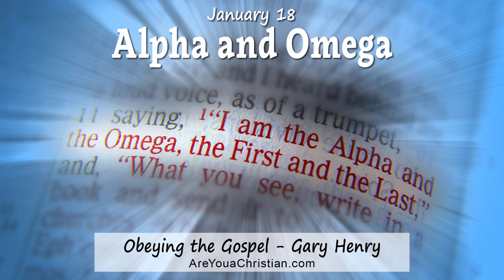Alpha and Omega (January 18)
"I am the Alpha and the Omega, the first and the last, the beginning and the end" (Revelation 22:13).

ALPHA IS THE FIRST LETTER IN THE GREEK ALPHABET, AND OMEGA IS THE LAST. From “alpha to omega” is, as we would say, everything “from a to z.” When Jesus said, “I am the Alpha and the Omega,” He was making a claim to be God Incarnate, nothing less than the Eternal God who came into the world in human form. But why should this be attractive to us? What is it about God’s eternity that should be of particular interest?

WE YEARN. The most obvious fact in the world is that human beings are deeply dissatisfied. We groan and aspire, yearning for things our hearts do not have. And what we do have, we have to say grievous goodbyes to. It doesn’t do any good to pretend. The only way not to weep is not to know what happens in the world.

BUT WHY DO WE YEARN AS WE DO? No other species yearns with the longings of the human heart. And no other species grieves the ravages of time. Could it be that we were meant for a stability no longer available in this world? Is the agony of imperfection and change a clue that this kind of world is not what we were created for?

IN JESUS CHRIST, WE CAN HAVE WHAT WE YEARN FOR. The truth is, we were created for a perfect, eternal joy with God, a joy not subject to change and decay. By our sin, the human race broke that perfection, but we still yearn for it. And in Christ, that is what is offered to us: a restoration of the eternal, unfading life we were designed for.

“Blessed be the God and Father of our Lord Jesus Christ! According to his great mercy, he has caused us to be born again to a living hope through the resurrection of Jesus Christ from the dead” (1 Peter 1:3). This “living hope” is the very heartbeat of the gospel. Ultimately, it is all the Christian has that is unique. Every other blessing from God may be — and often is — enjoyed in this world by people who are not in Christ. But think twice before you minimize the value of this hope. Would you not give everything in this world to have what you know your heart needs most deeply? And if you gained everything you want right now but were banished from God in eternity, what would you have profited?

(Henry F. Lyte)

Gary Henry - WordPoints.com + AreYouaChristian.com